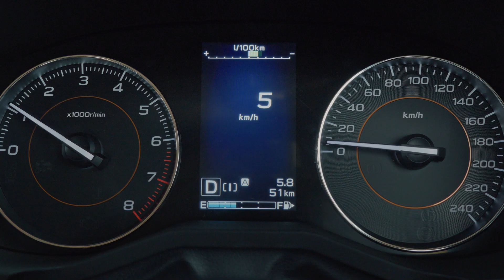Subaru XV | SHE WINS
Find out who gets to drive the new Subaru XV!

Client: Motor Image Group
Agency: projekt202

Production: Shooting Gallery Asia a
Director: Matthys Boshoff
AD: Daniel Wong @dwong74
DP: Chuck Tham @art.see.fart.see
GEP: Freddy Kee
EP: Chris Loo @drcloo
Producer: Maryann Chan @maryannchann
PM: Shelley Yip @ishelley

Post Production: IceBerg Design @iceberg_group
Audio Production: Amir Syawal @gypsysuns